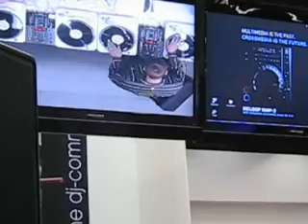Pro-Zeiko Showcase at the Musikmesse 2009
Pro-Zeiko from Berlin (3 Times Dj-Worldchampion) doin a dope Showcase at the Musikmesse Frankfurt.